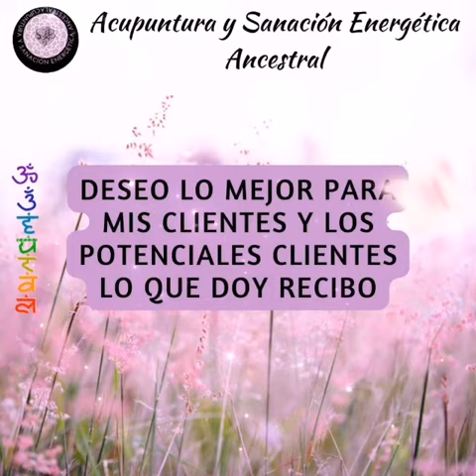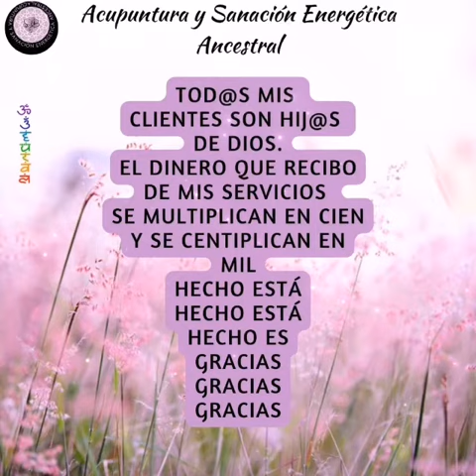DÍA 9. ENCUENTRA AQUÍ LA LLAVE 🔑 PARA MANIFIESTA LO QUE QUIERAS.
Agradece todo el ingreso que recibes por tus servicios,tus clientes son parte de esa retroalimentación tanto a nivel  amorosa,còmo de prosperidad ya que al compartirse, está energía del dinero fluye.Y siempre en esta comunicación de respeto el amor se hace presente siempre.